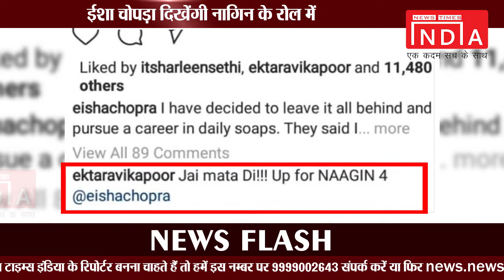TV पर जल्द ही आएगा 'Naagin-4', Sridevi की इस फिल्म से inspired होगी Show की Story !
Ekta Kapoor Signed this actress for Naagin 4,  and here are all the details!